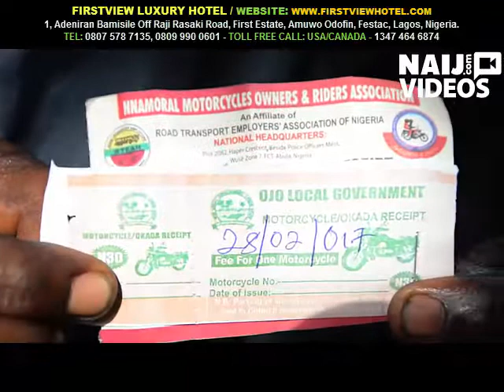Okada man sorrowful over motorcycle ban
Watch Nigeria Latest News Update and get informed.